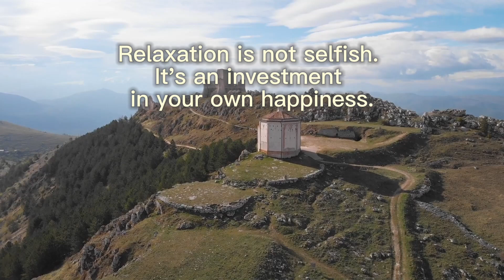Relaxation is not selfish. It's an investment in your own happiness.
Let these daily clips inspire and encourage you to prioritize moments of relaxation in your life. Relax, everything will be BetterSoon.